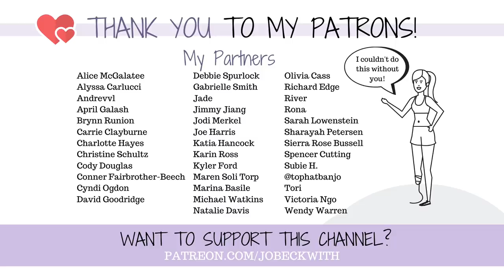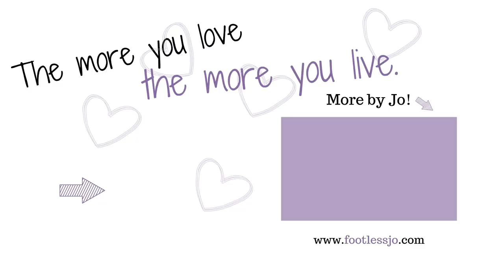AMPUTATED BODY PARTS Go...Where!?! 🦶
What actually happens to amputated limbs once they are. amputated??

Also...the man was Dutch, not Russia! Whoops!!

MERCH!

Jo Beckwith
3578 Hartsel Drive #615

MY STORY //

MY EQUIPMENT //

CONTRIBUTE SUBTITLES! //